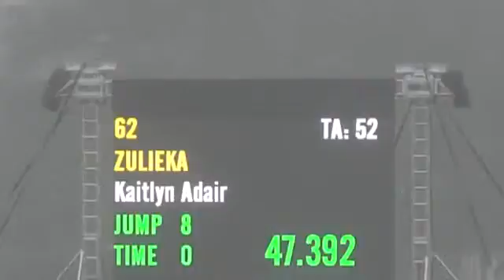Video of Zulieka ridden by Kaitlyn Adair from ShowNet!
Zulieka ridden by Kaitlyn Adair at Ocala II 2016.  This round is from class 264, $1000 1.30m Wild Gold Jumper and finished 42 of 52.